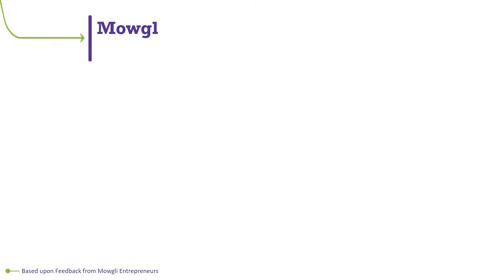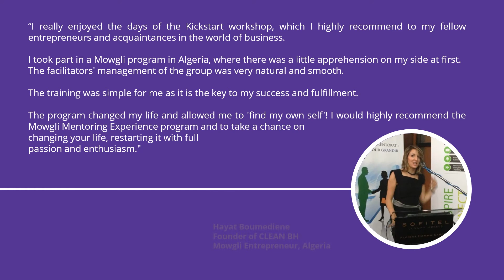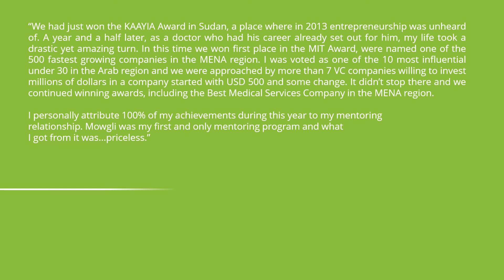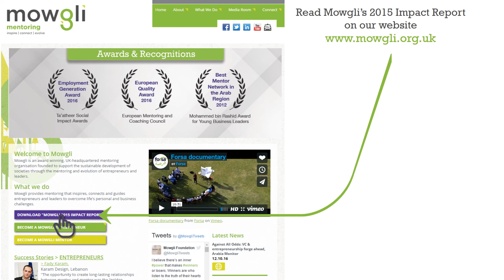Mowgli 2015 Impact Report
Impact of Mowgli Mentoring programs on Entrepreneurs' personal, business and economic growth.